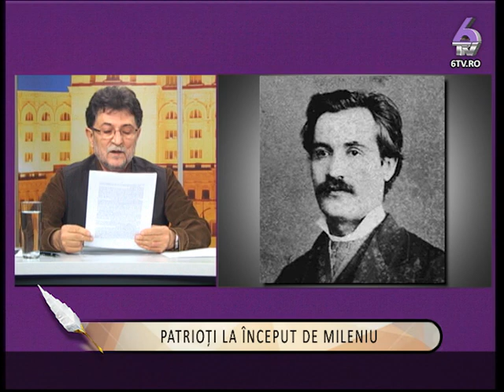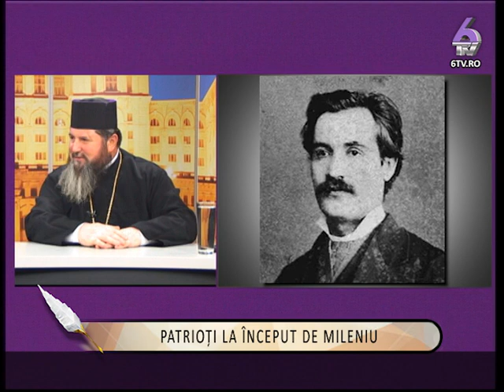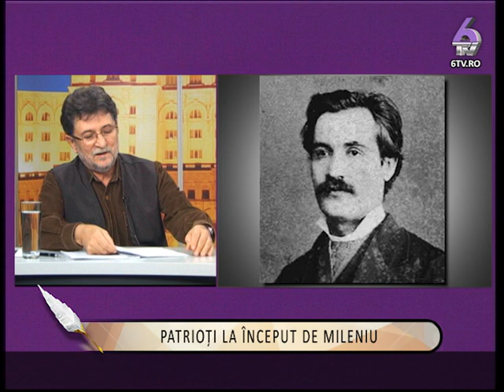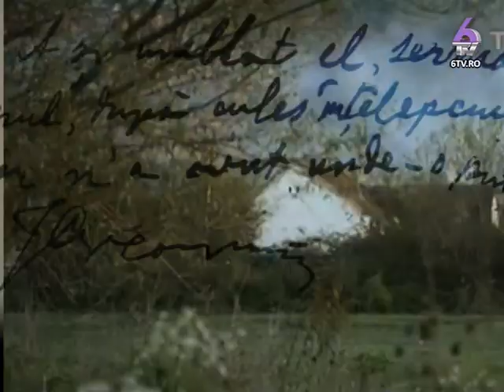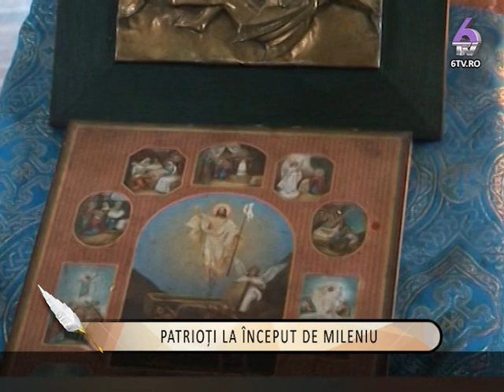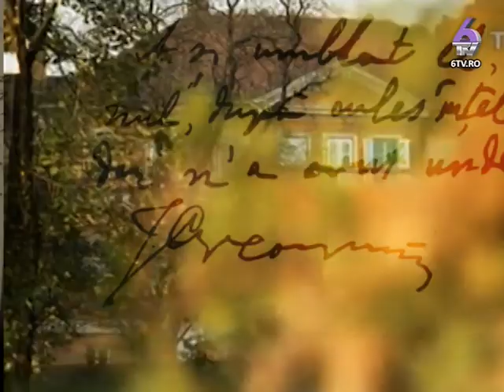TREZESTE-TE GHEORGHE, TREZESTE-TE IOANE 2015.10.22